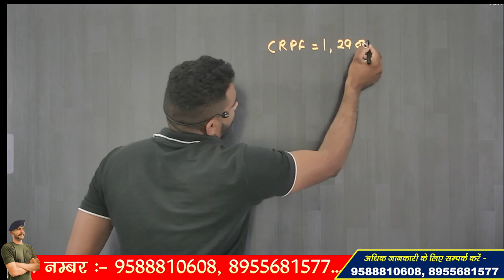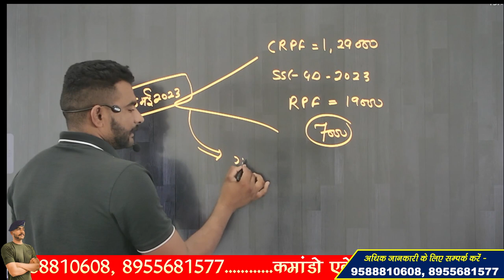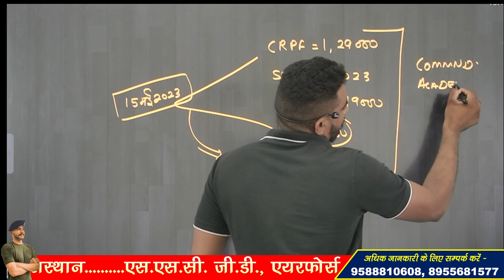SSC GD 2023 NEW BATCH START !! SELECTION नहीं तो FEES नहीं !! COMMANDO ACADEMY !! VIRAT SIR